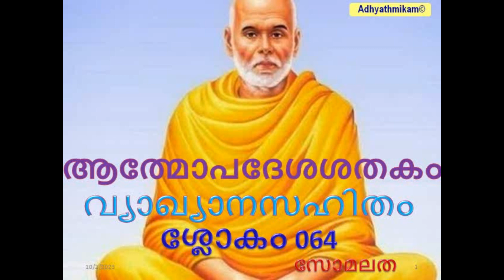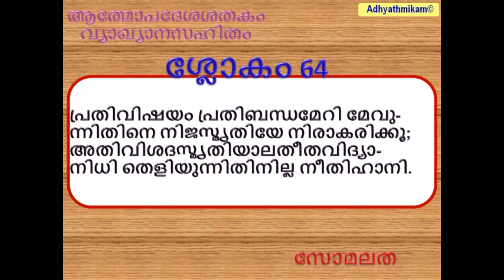ആത്മോപദേശ ശതകം വ്യാഖ്യാനസഹിതം ശ്ലോകം 064 സോമലത Athmopadesha shatakam slokam 064 Somalatha